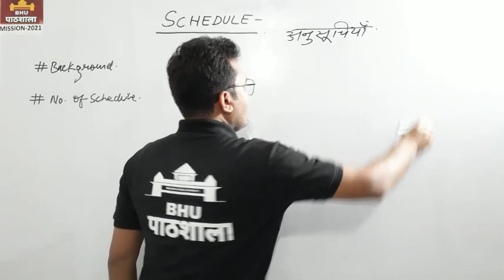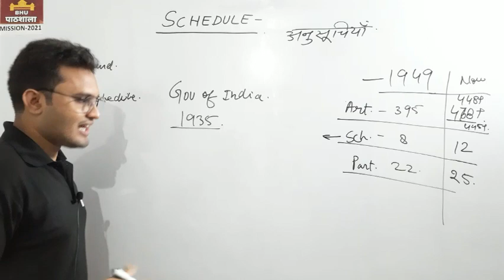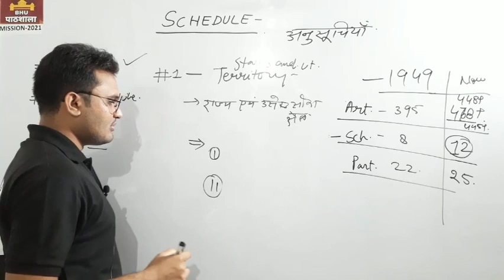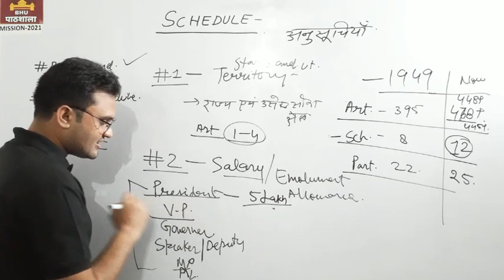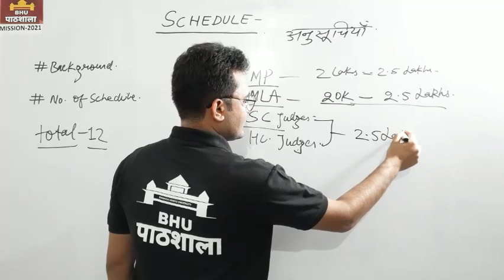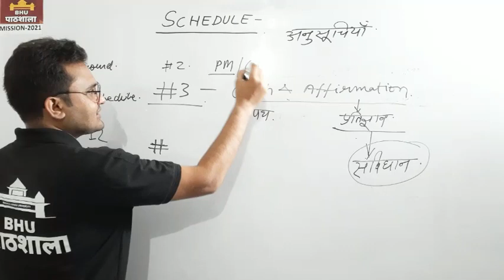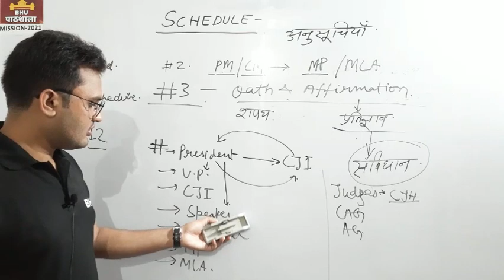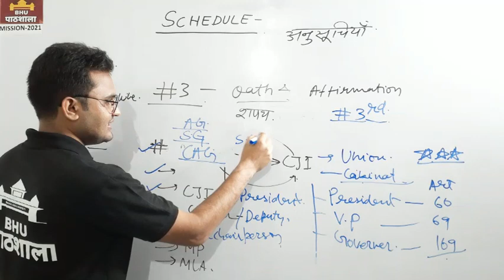POLITY | Schedule (अनुसूचियां) | Demo Class For BHU BA, MA, BEd, LLB by MOHAN Sir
👉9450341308   (for BEd, LLB & MA Courses)

Mission 2021
By BHU Pathshala Team